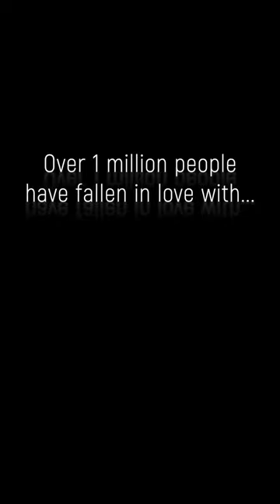"Keep On Falling In Love"... Connor & Jayden - a Gay Short film.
Over 1 million people have watched and fallen in love with Connor & Jayden:

Star quarterback Connor Tucker finds himself in unfamiliar territory as a broken leg puts him out for the season. Adjusting to life off the football field, Connor surprisingly starts falling for school outcast Jayden Sansbury in this LGBTQ story.